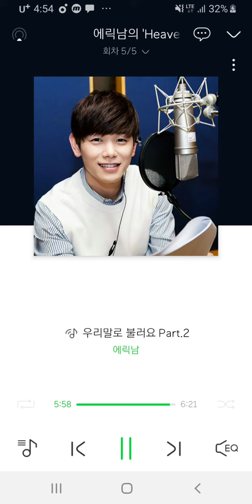[멜론라디오] 에릭남 (Eric Nam)이 우리말로 부른 아델 (Adele) 의 Hello ㅋㅋ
아델의 헬로우를 우리말 한국말로 불러본 에릭남!!!
아델누나의 안녕ㅋㅋㅋ